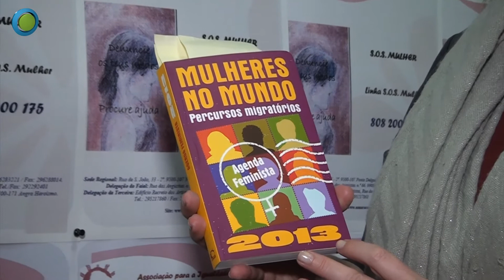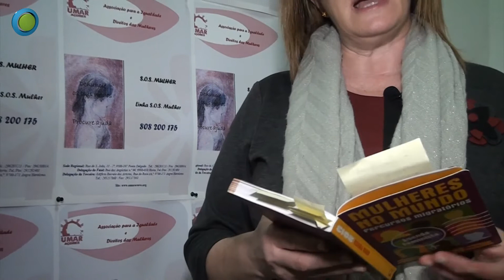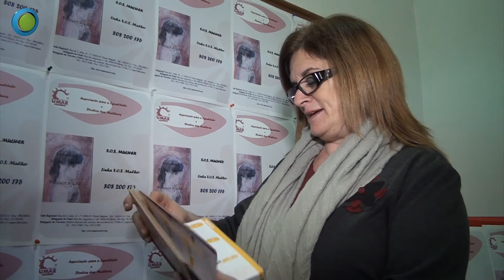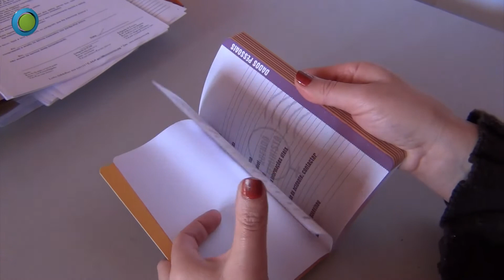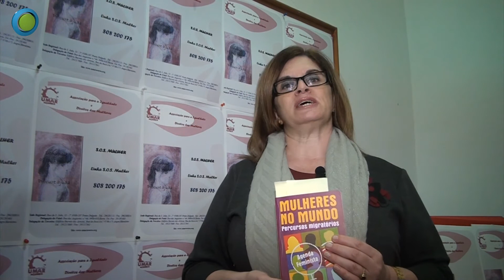9º UMAR AE Final